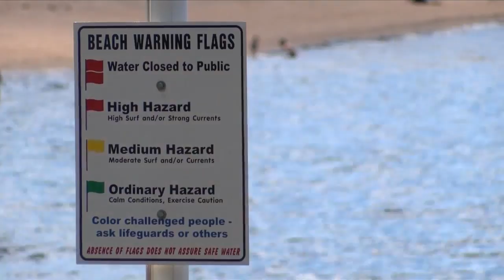Tour highlights tourist activities